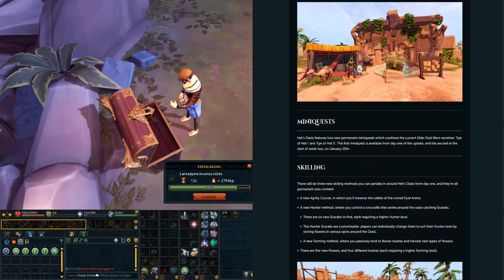Het's Oasis - Future Update - RS3